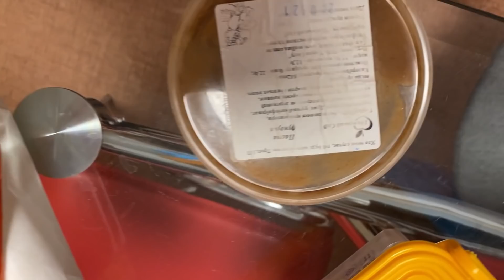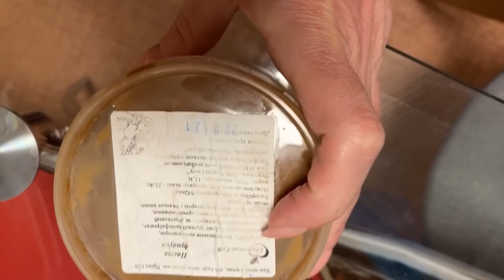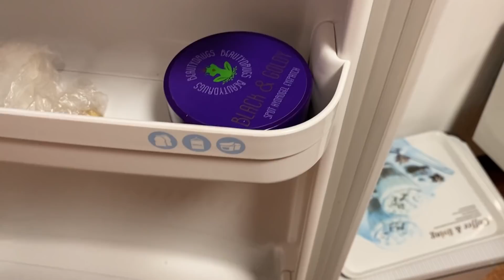Я у Вики в холодильнике 🤣 Вкусняшки для Кети, баня для Тоши👍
Еду на почту, к Вике, холодильник у Вики, как дела у Тоши, вкусняшки для Кети🙂